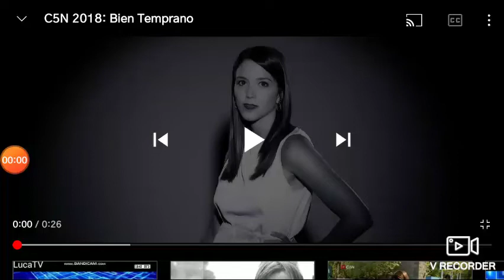C5N - Promocionales Programación Temporada 2018/19 V2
La canción sonora es de Why Don´t We - Trust Fund Baby